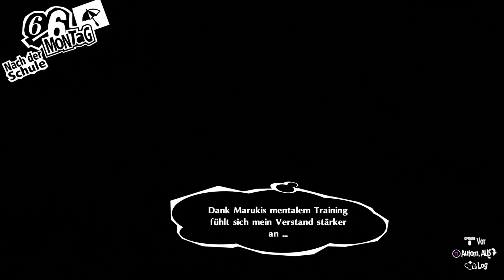#44 Persona 5 Royal Walkthrough (DE/Full HD/Platin)-Kichijoji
Persona 5 Royal [Playstation 4/Deutsch/Full HD]
Release: 2020
Entwickler: Atlus
Publisher: Deep Silver